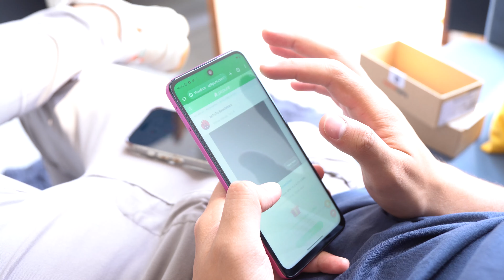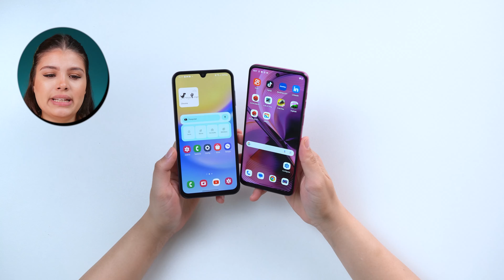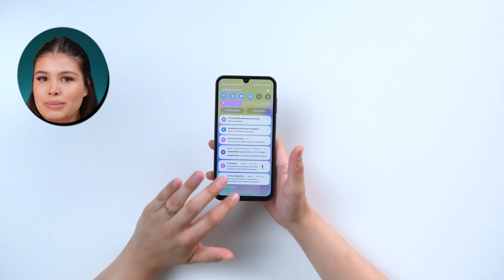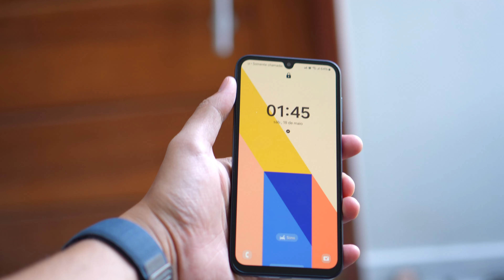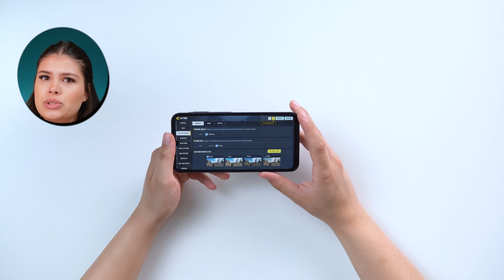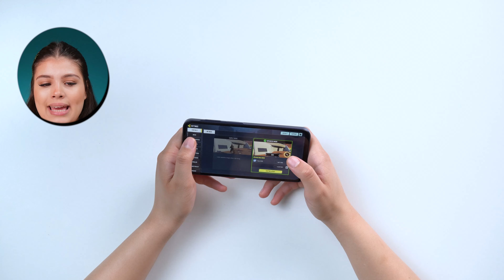Moto G55 vs Galaxy A15 5G QUAL vale a pena comprar em 2024? comparativo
Capinha e película

Capinha e película